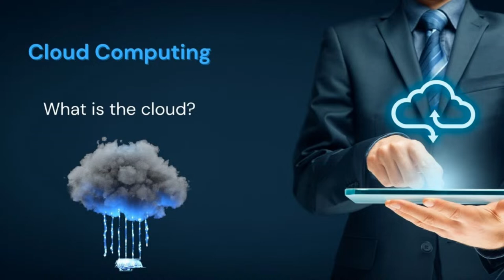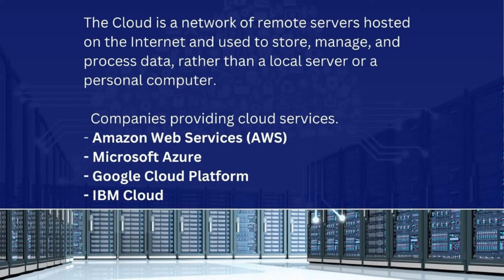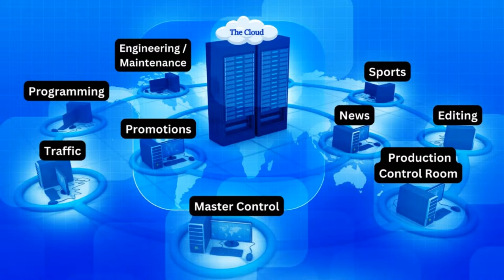Television Broadcast Operation & Enigneering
Cloud- Based Operations